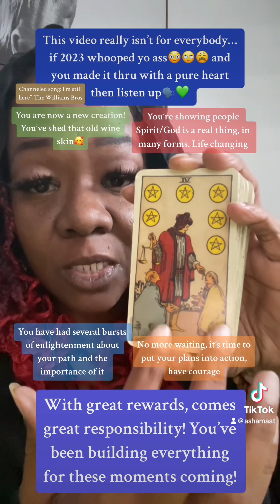You are now a new creation and I’m proud of you beloveds💚